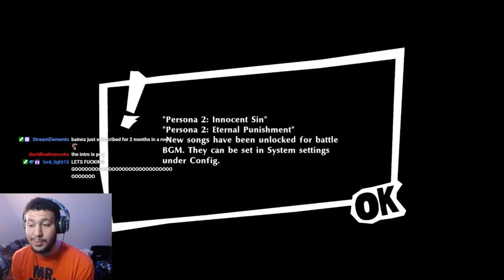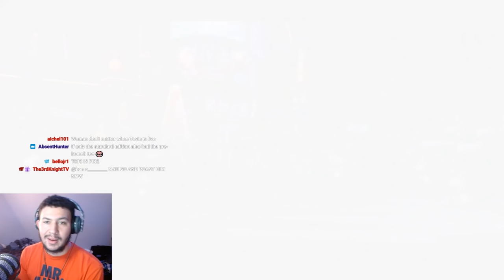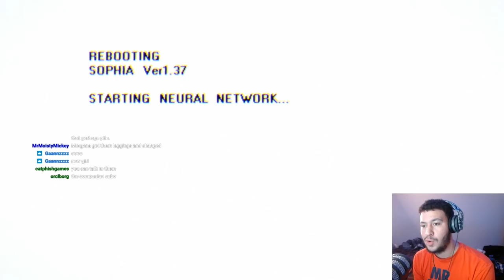PERSONA 5 STRIKERS IS FIRE!! | Persona 5 Strikers Part 1